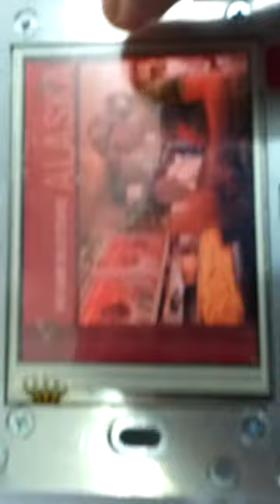Glyn CMEL Oled Problem (3)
Some OLEDS seem to malfunction under light.
Some even in normal indoors ambient lighting conditions.
The video shows a 3 wat led lamp.

Glyn is denying that there is a problem with these displays.
This a warning to avoid people putting trust in Glyn support, it is simply zero !